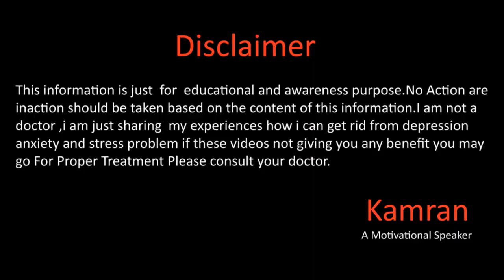Do this for 30 days for anxiety and depression By Kamran Sharif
Hope you will be doing fine there in this video we will talk about how our beliefs can change our life for more details please watch the video dont forget to like the video,share and subscribe to our channel :)
Gmail
You Mar Write us email at
Kamran